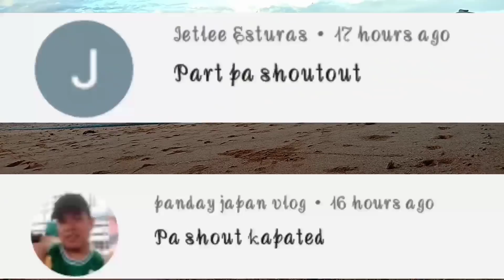Episode1 lagulo (parutos) isa sa magandang pamamaraan kung walang pamain, Easy ang ulam.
Lagulo o parutos isang pamamaraan ng panghuhuli ng lapu-lapu at pang ulam ulam.